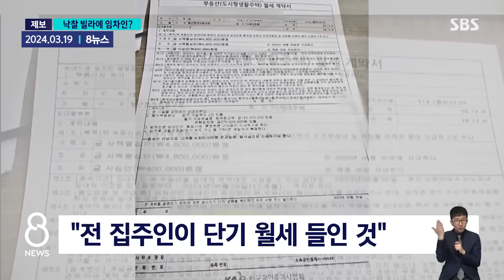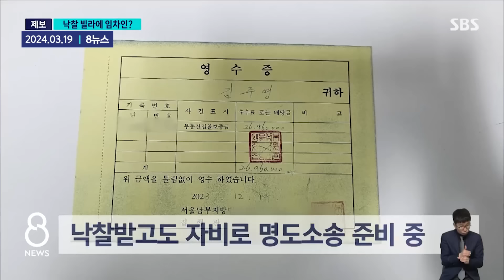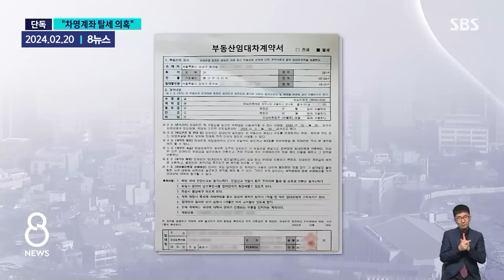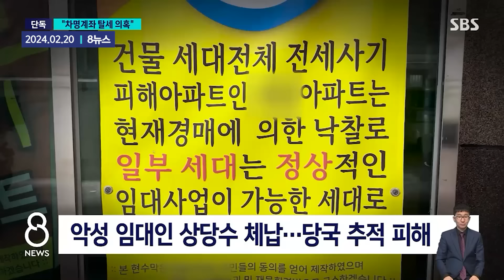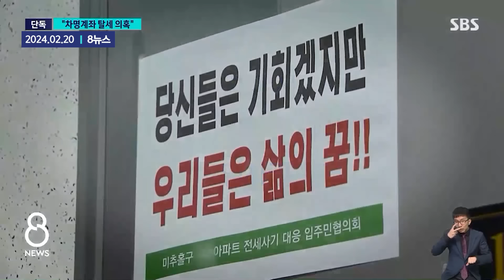낙찰 받은 집에 낯선 사람이…사기에 당하고 편법에 당하고 / SBS / 모아보는 뉴스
00:00 낙찰받았는데 "더 살게 해달라"…이사 비용까지 요구
01:41 [단독] 수천 채 조직적 단기 월세…"구속 전세사기범 집도"
03:39 [단독] "차명계좌로 입금"…집주인은 추적 피해 재산 은닉
05:25 중개업자들 "단기 임대, 불법 아냐"…HUG는 책임 없나